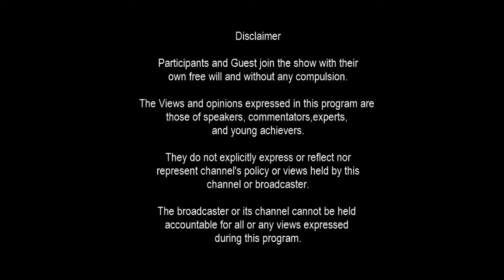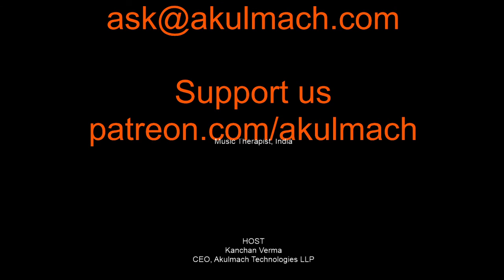Healthbenefits of RaagYaman | As explained by Dr. Shambhavi Das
Raag Yaman is a very easy to understand and easy to sing music whihc can be heard by all for a longer period of time. This help people to unwind from the regular life. Singing raag Yaman is very benefitial specifically when people are under